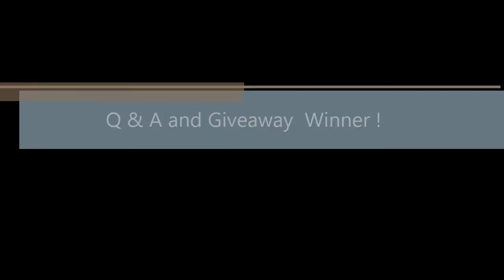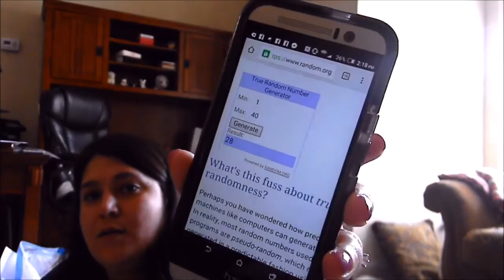Q & A and Giveaway Winner !